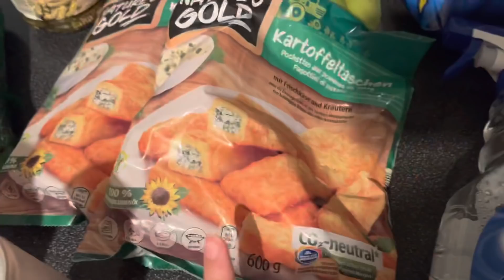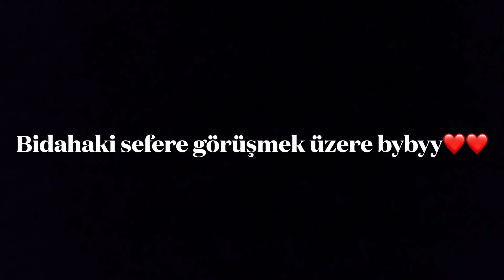ARTIK DANK ETTİ😤SÖZÜMDE DURAMADIM😶BU SON💪🏼BEBEKLE GÜNLÜK HAYAT👶🏻 - GÜNLÜK VLOG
Merhabalar yeni bir Videoya hoşgeldiniz iyi seyirler dilerim💘🧿